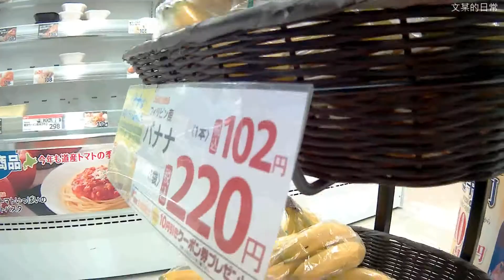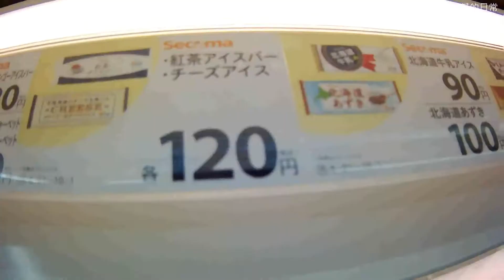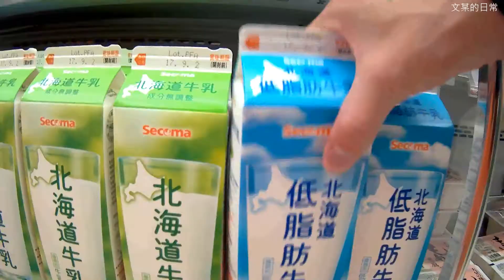在日本的日常#2採買去囉 買い物しようぜ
上次是上班
這次是買東西
有沒有很日常~!!
ㄏㄏ
文某的日常
Facebookこちらです
-オススメ動画-
推薦的影片